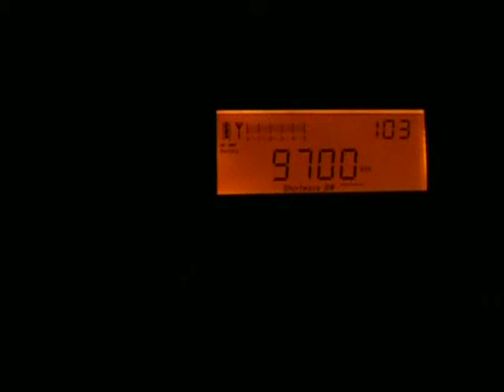Radio New Zealand International 9700KHz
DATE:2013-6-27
UTC: 08:03
Tx QTH: Rangitaiki New Zealand  PWR:50Kw  Az:35
Rx QTH SEATTLE WA. USA